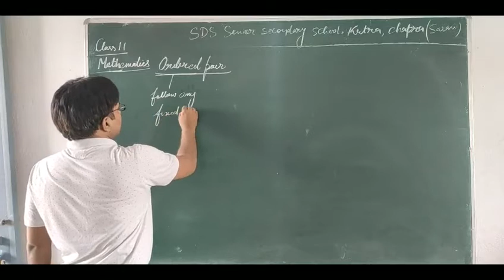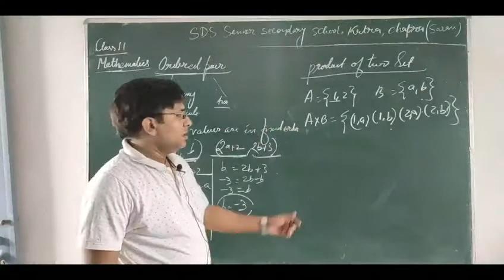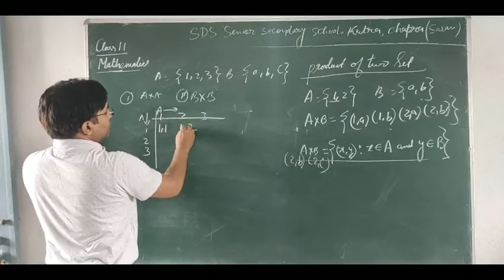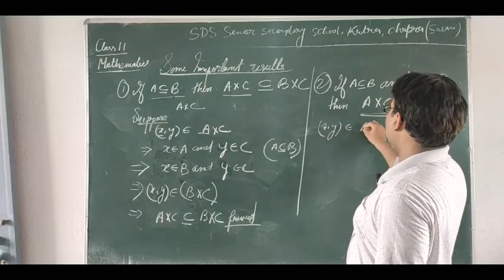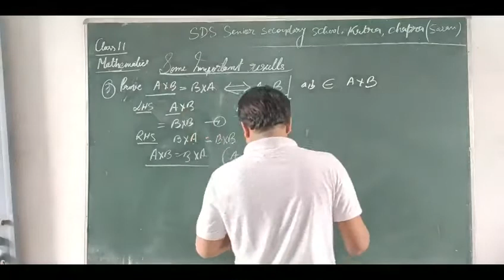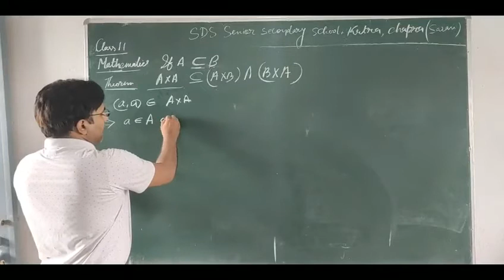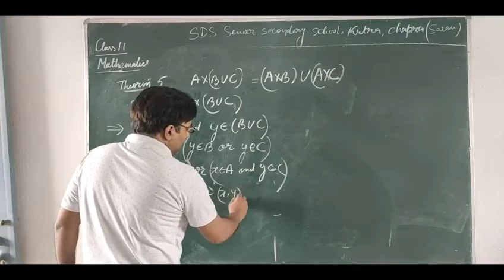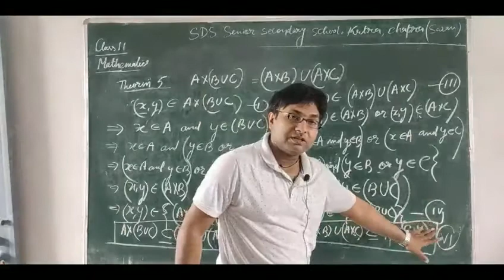Ordered Pair Cross Product of Sets {Mathematics} Part-2 For Class - 11 th